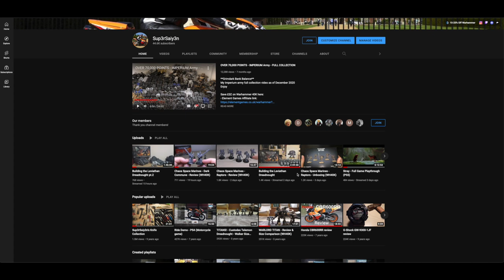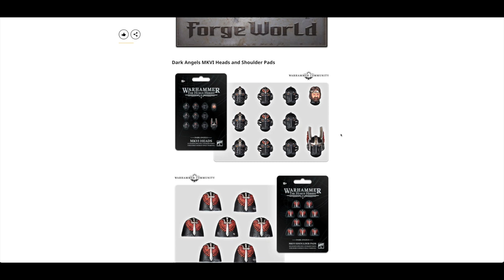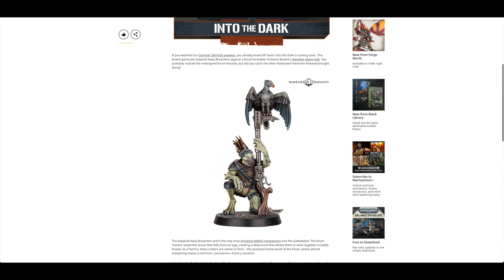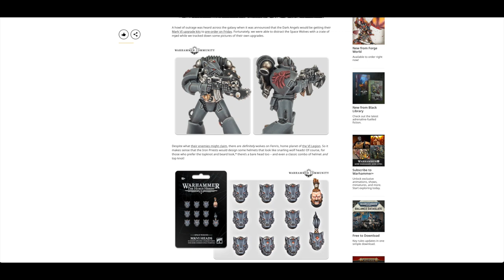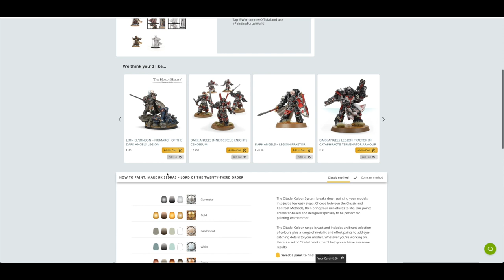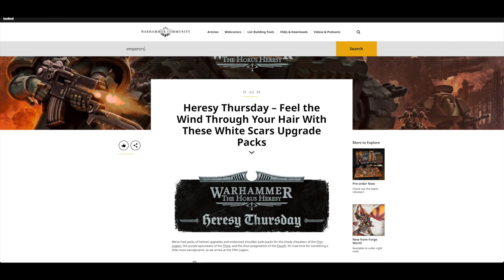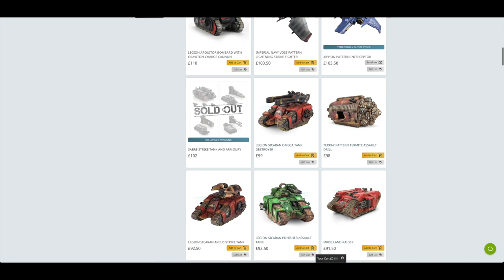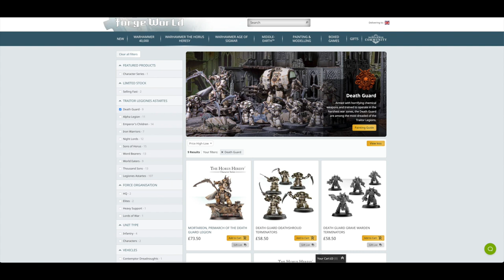August 2022 Pre-Orders - Marduk Sedras & Dark Angels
**A Dark Dark Angel**